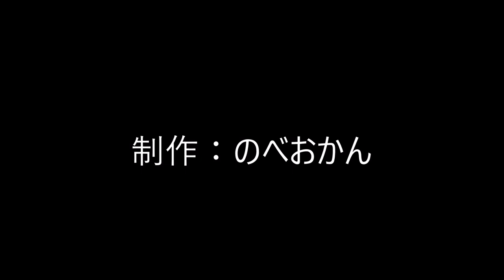焼肉うしひろ 延岡市/焼肉店/宮崎県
焼肉うしひろ

住所/ 〒882-0845 宮崎県延岡市安賀多町1丁目4番地9